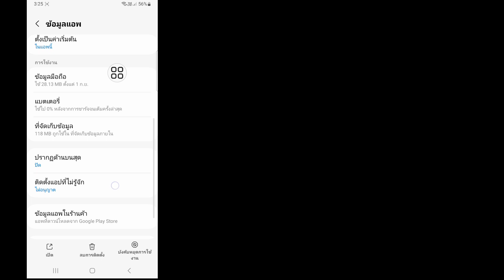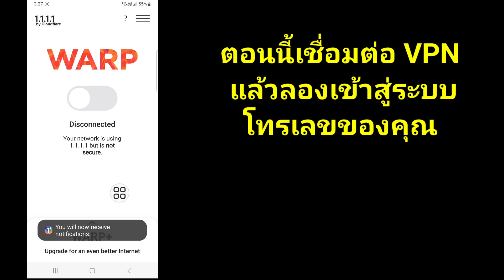วิธีแก้ไขข้อผิดพลาดภายในที่เกิดขึ้น โปรดลองอีกครั้ง โทรเลข | ปัญหาการเข้าสู่ระบบโทรเลข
ในวิดีโอนี้ คุณจะได้เรียนรู้เกี่ยวกับการแก้ไขข้อผิดพลาดภายในที่เกิดขึ้น โปรดลองโทรเลขอีกครั้ง
หากคุณกำลังมองหาวิดีโอเกี่ยวกับการแก้ไขข้อผิดพลาดภายในเกิดขึ้น โปรดลองโทรเลขอีกครั้ง! คุณอยู่ในสถานที่ที่เหมาะสม! ชมวิดีโอนี้เพื่อเรียนรู้การแก้ไขข้อผิดพลาดภายในที่เกิดขึ้น โปรดลองโทรเลขอีกครั้ง นั่นเป็นเรื่องง่ายและสะดวกที่จะทำจากโทรศัพท์ของคุณ

1. จะแก้ไขข้อผิดพลาดเซิร์ฟเวอร์ภายในบน Telegram ได้อย่างไร
2. เหตุใด Telegram ของฉันจึงแสดงข้อผิดพลาดเกิดขึ้น
3. เหตุใดฉันจึงไม่สามารถเข้าสู่ระบบ Telegram ได้?
4. ฉันจะแก้ไขความพยายามใน Telegram มากเกินไปได้อย่างไร
5. ข้อผิดพลาดเซิร์ฟเวอร์ภายในใน Telegram คืออะไร?
6. วิธีแก้ไข Telegram เกิดข้อผิดพลาดที่ไม่คาดคิด แก้ไขปัญหาแล้ว
7. โทรเลขเกิดข้อผิดพลาด โปรดลองอีกครั้งในภายหลัง
8. โทรเลขเกิดข้อผิดพลาด Reddit
9. เกิดข้อผิดพลาด โปรดลองอีกครั้งในภายหลัง Telegram iPhone

วิธีนี้ยังแก้ไขคำค้นหาต่อไปนี้ด้วย
เกิดข้อผิดพลาดภายใน โทรเลขบางลา
เกิดข้อผิดพลาดภายใน โทรเลขบังคลาเทศ
โทรเลขเกิดข้อผิดพลาดภายใน โปรดลอง
อีกครั้งในภายหลัง
เกิดข้อผิดพลาดภายใน โทรเลข
ปัญหาการเข้าสู่ระบบโทรเลข ข้อผิดพลาดภายใน
ที่เกิดขึ้น
cara mengatasi เกิดข้อผิดพลาดภายใน
ปัญหาการเข้าสู่ระบบโทรเลข iphone
ปัญหาการเข้าสู่ระบบโทรเลขหลายครั้งเกินไป
ปัญหาการเข้าสู่ระบบโทรเลขอีเมล
ปัญหาการเข้าสู่ระบบโทรเลขพม่า
ปัญหาการเข้าสู่ระบบโทรเลขมาลายาลัม
ปัญหาการเข้าสู่ระบบโทรเลขในปากีสถาน
หมายเลขปัญหาการเข้าสู่ระบบโทรเลขถูกแบน
รหัสผ่านปัญหาการเข้าสู่ระบบโทรเลข
ปัญหาการเข้าสู่ระบบโทรเลขอุปกรณ์อื่น ๆ
ปัญหาการเข้าสู่ระบบโทรเลข 2023
โทรเลขเกิดข้อผิดพลาดภายใน โปรดลองอีกครั้งในภายหลัง
ปัญหาการเข้าสู่ระบบโทรเลข เกิดข้อผิดพลาดภายใน
เกิดข้อผิดพลาดภายในโทรเลข
ปัญหาการเข้าสู่ระบบโทรเลข
โทรเลขข้อผิดพลาดภายใน
โทรเลข
โทรเลขเกิดข้อผิดพลาดภายใน
โทรเลขไม่สามารถส่งข้อความได้
ภายใน
porque no me llega el codigo de โทรเลข
โทรเลขตาม y¢sp:
ข้อผิดพลาดของโทรเลข
โทรเลข không đăng nhếp đếợỢc
โทรเลข sms ไม่ส่ง
โทรเลขภายใน terjadi kesalahan